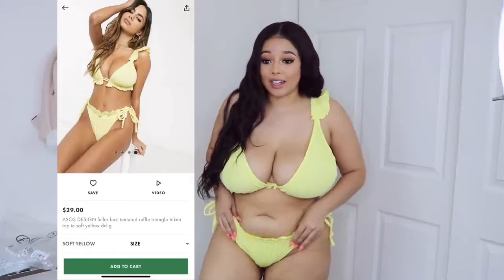How To Big Girl Bikini | FULLER BUST SWIMSUIT HAUL | how to bikini girls | sexy girls |Girls life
Hey angels!

I know swimsuit season hasn't always been nice to my fuller bust. Tbh, it's always been a STRUGGLE! lol So, I decided to try out a few brands to help my fellow busty girls out! Special thanks to Panache and Reign Swim for helping make this video possible! Be sure to check them out! xo

my channel